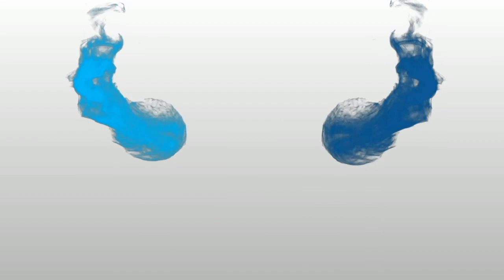PAANO KAMI MAGLUTO NG ALUGBATI ?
This Video is intended for cooking tutorial.

INGREDIENTS:

1/4 KILO PORK MEAT
1/4 KILO HIPON OR SHRIMPS
1/2 KILO ALUGBATI LEAVES
1 BALL UNION LARGE
5 CLOBES GARLIC
1 GINGER 5 PESOS
4 TBSP OF SOY SOUCE
1 RED BELL PEPPER
4 PCS CHILI RED.